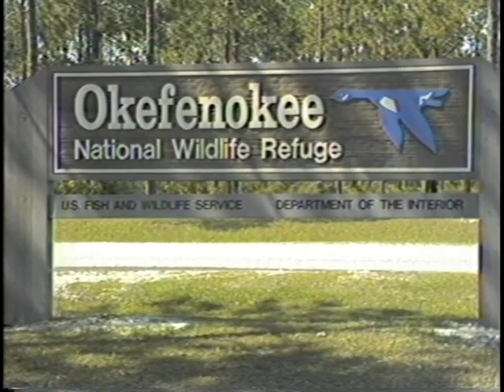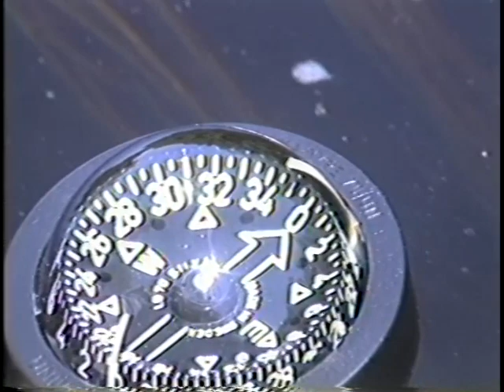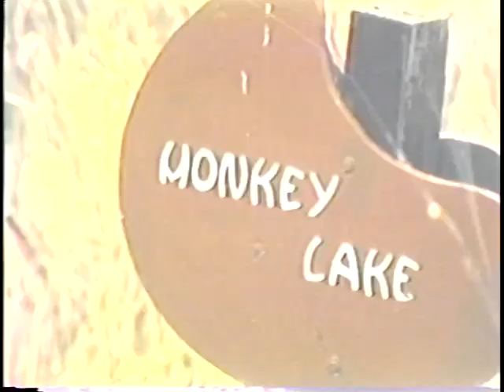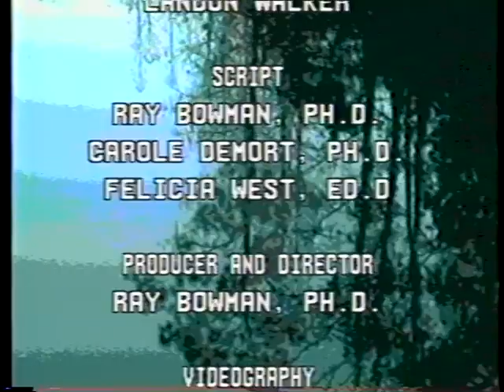Okefenokee Swamp (1987)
This program, a joint presentation by the University of North Florida and Florida Community College at Jacksonville made possible by a grant from the Florida Department of Education, offers a close look at the history and ecology of the Okefenokee Swamp. It discusses the formation of the swamp due to the recession of an inland sea, the reasons for the water’s distinctive dark brown color, and the role fire plays in the ecosystem. Dr. Felicia West (UNF) relates 19th century efforts by Col. Henry Jackson to drain the swamp using the Suwanee Canal. The video then describes the land and water, the vegetation, animals, birds, and reptiles of the Okefenokee swamp, with Dr. Carole Demort appearing to particularly examine the cypress swamp.

This video was created under the auspices of the Northeast Florida Institute for Science, Mathematics and Computer Education.

Producer and Director: Dr. Ray Bowman
Narrator: Landon Walker
Script: Dr. Ray Bowman, Dr. Carole Demort, Dr. Felicia West
Videographers: Lantz Baum, John Lathem
Editor: Lantz Baum
Technical Direction and Sound Mixing: Lantz Baum
Computer Graphics: Bill Smart
Technical Consultant: John Lathem
Administrative Coordinator, Arthur Chiang
Presenters: John Shroer (Park Manager), Dr. Felicia West (FSCJ, UNF), Dr. Carole Demort (UNF)